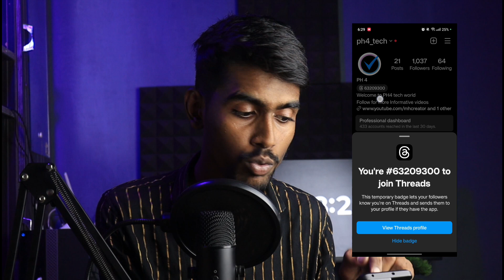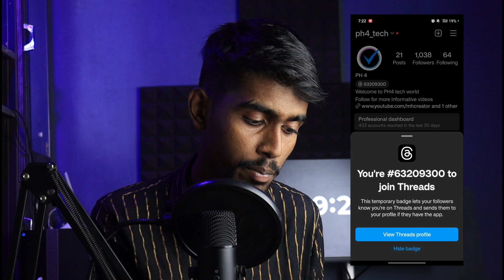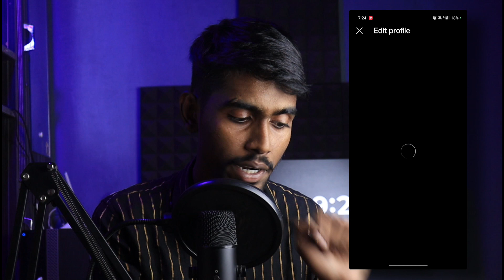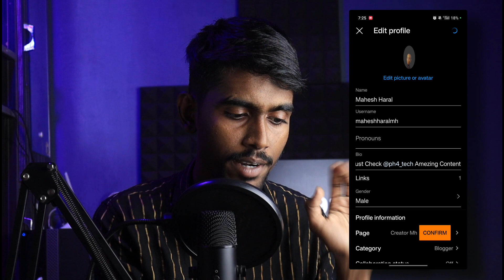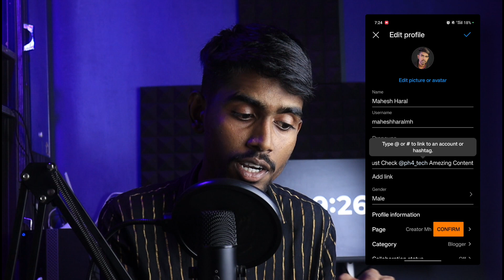How to Unhide threads badge on instagram | how to get threads badge in instagram | Add thread id bio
How to Unhide threads badge on instagram | how to get threads badge in instagram | Add thread id bio 2025

Solve Queries:

1) how to add thread badge in instagram bio hindi

2) how to add thread id in instagram

3) how to remove thread badge from instagram

4) how to add threads link in instagram bio

5) how to get thread badge on instagram 2025

6) insta threads id bio me kaise lagaye

how to Add thread link in Instagram bio

💙  𝓕𝓞𝓛𝓛𝓞𝓦 𝓤𝓢  💙💞